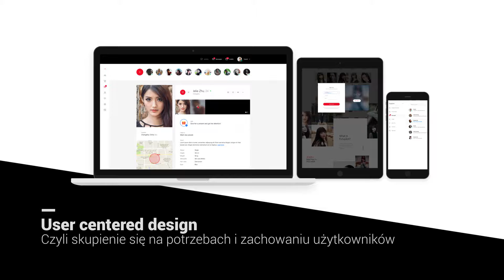Website Style - Realizacja serwisu społecznościowego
Nietypowa realizacja internetowego portalu randkowego. Projekt graficzny oparł się na możliwie prostej szacie i maksymalnie czytelnym układzie, tak by ułatwić nawigację użytkownikom. Oszczędność w ozdobnikach oraz dużych grafikach nadały całości lekkości i nowoczesności.